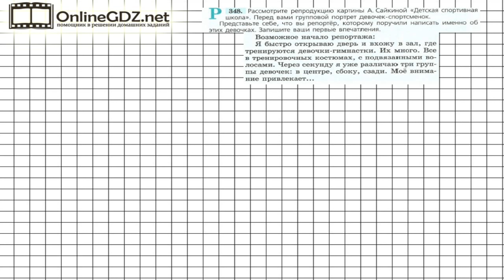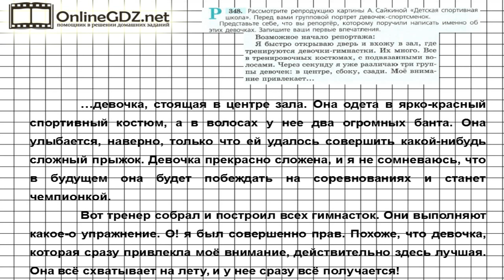Задание № 348 — Русский язык 7 класс (Ладыженская, Баранов, Тростенцова)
Для решения 348 упражнения вам надо рассмотреть репродукцию картины, представить себе, что вы репортёр, которому поручили написать о девочках, изображённых на картине. Справиться с этим упражнением будет легко, если сначала вы посмотрите видео с подробным объяснением.